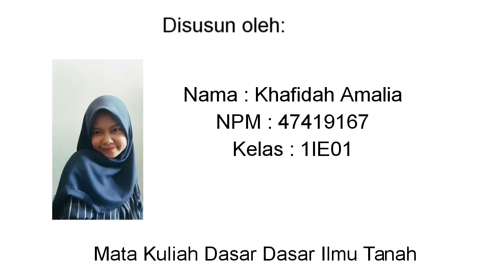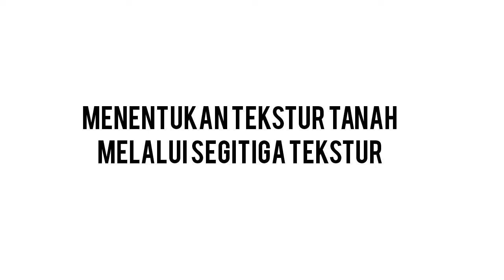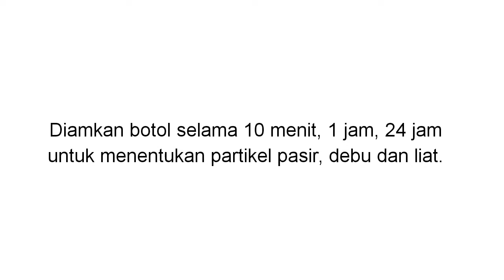MENENTUKAN TEKSTUR TANAH MELALUI UJI KUALITATIF DAN SEGITIGA TEKSTUR | KHAFIDAH AMALIA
Nama : Khafidah Amalia
NPM   : 47419167
Kelas : 1IE01
Tugas : Project Based Learning Dasar-Dasar Ilmu Tanah